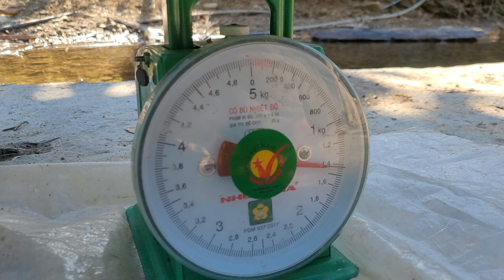Thanh And I Dug Up Turmeric Roots To Sell-Gardening-Living Happily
Hello everyone!Today Thanh and I Dug up tumertic roots to sell,Thanh cuts firewood,takes care of vegetables in the garden.Wishing everyone good health and happiness